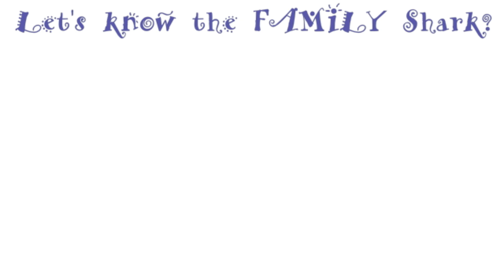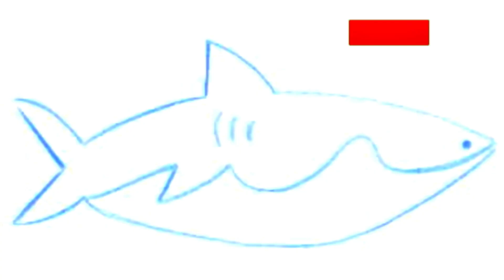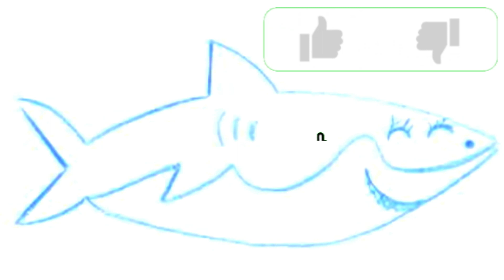How to Draw SHARK FAMILY! Easy Kids Drawing Tutorial 2/4 - Drawing Mommy Shark - Step by Step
Story Suggested from my little KIDS:
ABOUT FAMILY

Today we will know a family, from Sharks!
Once upon a time, there was a Grandpa Shark, that met an wonderful Shark, becaming GrandMa Shark...
For you, for the Kid, or both!
It's import to perceive and explain the differences between the "personas" that we will include in that Story (eyes, mouth, teeth, familiarity), feelings, emotions,... while the drawing/drawings are beeing done!
And the most IMPORTANT THINK:
According to Science:  it is important and interesting to develop a GROWTH MINDSET...
It is possible to achieve AWESOME results in the first trial, but it is not relevant!
It is important that we could IMPROVE! Step by Step! Day by Day!
Emphasize the "NOT YET" instead of "NOT POSSIBLE"!
Remark: Let the KIDS do the choice for drawing and develop the Story: Baby Shark, Mommy Shark, Dad Shark, Grandpa Shark, Grandma Shark!
Show them the importance of living as a family, specially when we have necessity of having help!
Baby Shark is only the beginning!

Drawing will improve Creativity and also Intelligence (According to lots of scientific publications - Unconscious Brain activities).
"Making Stories" will also improve Creativity, language and communication!

IMPORTANT:
"How to draw" is thought in the simplest way to achieve better creativity and also develop intelligence. Baby Shark / Mommy Shark / Dad Shark / Grandpa Shark / Grandma Shark are a very simple drawings with awesome results!

Let's practice and remember that your kids will learning with lots of repetition and also creating the long-term memories.

For us, it is an amazing opportunity to learn about to be focused and in the present moment, investing an important and precious time with the kids!

كيفية رسم
እንዴት እንደሚሳል
كيف ترسم
Ինչպես նկարել
necə çəkmək
nola marraztu
কিভাবে আকে
як маляваць
kako crtati
как да рисувам
ಹೇಗೆ ಸೆಳೆಯುವುದು
com dibuixar
сурет салу
sa unsa nga paagi aron sa pagkalos
mmene kudzatunga
如何画
如何畫
nzira yekukwevera
කොහොමද අඳින්නේ
그리는 방법
kako nacrtati
çawa bikujin
hvordan man tegner
ako kresliť
kako narisati
Kiel desegni
kuidas joonistada
Paano Gumuhit
kuinka piirtää
como deseñar
sut i dynnu
როგორ დავხატოთ
איך לצייר
hogyan rajzolj
esi ise
ווי צו ציען
cara menggambar
描く方法
cara nggambar
របៀបគូរ
ວິທີການແຕ້ມ
duci
kā zīmēt
kaip piešti
wéi zeechnen
како да црташ
എങ്ങനെ വരയ്ക്കണം
kif tfassal
me pehea ki te utu
कसे काढावे
хэрхэн зурах
څنګه رسم
چطوری طراحی کنیم
jak narysować
ਕਿਵੇਂ ਖਿੱਚਣਾ ਹੈ
кантип тартат
cum să atragă
как нарисовать
le auala e faalatalata
Како цртати
ho hohela joang
ڪئين ٺاهيو
வரைவது எப்படி
jak kreslit
ఎలా గీయాలి
nasıl çizilir
як намалювати
indlela yokudweba
indlela ukudweba
그리기
색칠하기

como desenhar
Drawing for kids
Drawing with Kids
Draw Cartoon for kids
como desenho o baby shark
como desenhar
como desenhar o baby shark
desenho do baby shark
como desenho um tubarão
desenho do tubarão
desenho do baby shark fácil